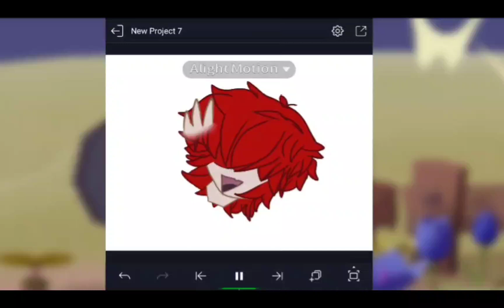a wip (that ill actually finish)